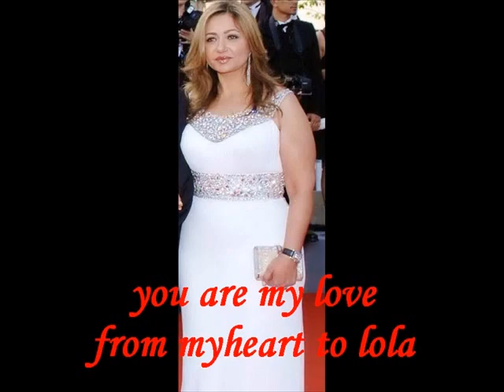laila elwy in my blOod